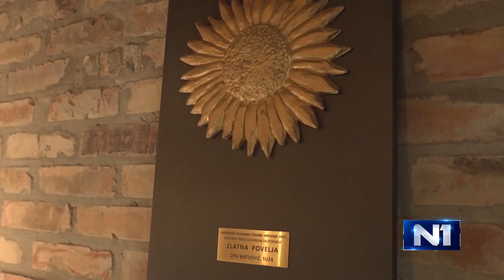Matijević: Kvaliteta je naša šansa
Kulen je zaštićeni hrvatski proizvod, najbolji, kažu, dolaze iz Baranje. Hrvoje Matijević jedan je od najpoznatijih proizvođača kulena. Kako ovaj inženjer aeronautike i vizionar razvoja ekskluzivnih proizvoda vidi razvojni put Hrvatske, govorio je u intervjuu s autoricom serijala Budućnost Europe, Ivanom Dragičević.